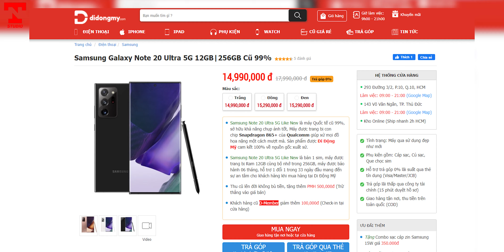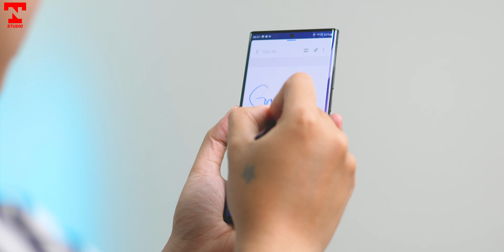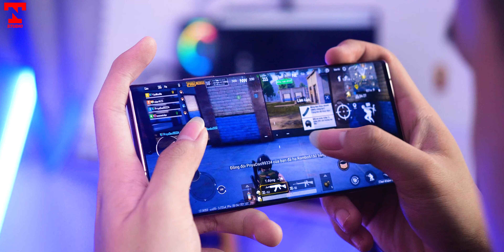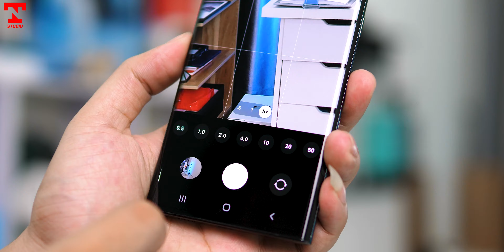Note 20 Ultra 5G với Snap 865, màn 2k cùng Spen xịn thì có ok không anh em ??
Note 20 Ultra 5G dù là chiếc máy với gần 2 năm tuổi nhưng nó vẫn thể hiện là 1 sản phẩm đáng chọn ở 2022, anh em có sẵn sàng chọn nó ??